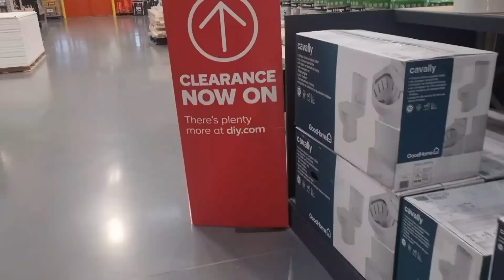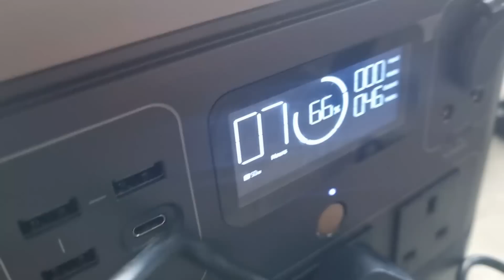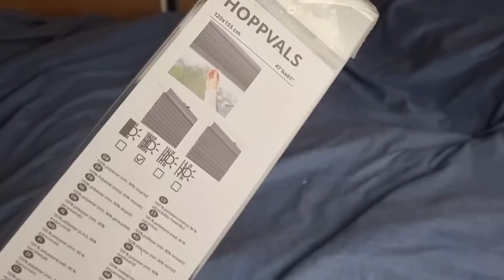FAILED !!! It Just Looked UGLY. IKEA BLINDS In Campervan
We attempt to fit blinds to our 2019 vw crafter van conversion. These ikea blinds would really suit the camper van build if I just knew how to fit them. 1st attempt to fit ikea blinds inside our camper van conversion uk failed but after a night's sleep we figured out how to fit blinds in our campervan.

Thanks for checking out our vanlife uk channel here on youtube where we self convert vans for full time van life in the UK.

We share many adventures and vanlife activities along with vanlife tricks and tips.

Best vanlife cooking product

Recycled bottle plastic Insulation

Cooking in the van

Wainwright fell map